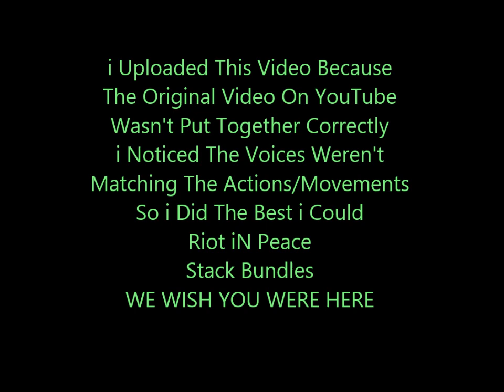Stack Bundles & The Riot Squad - Till i Die (Official Video) Re-Mastered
Re-Mastered Riot Squad Video Squad up Cheea
Rip Stack B